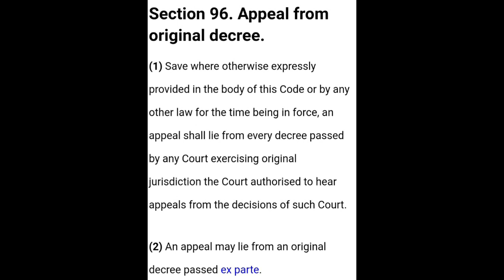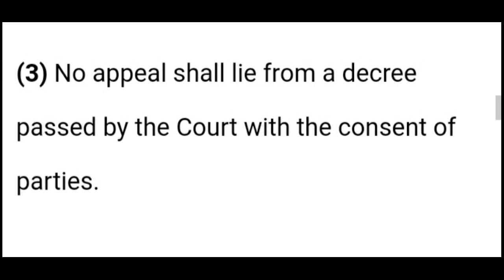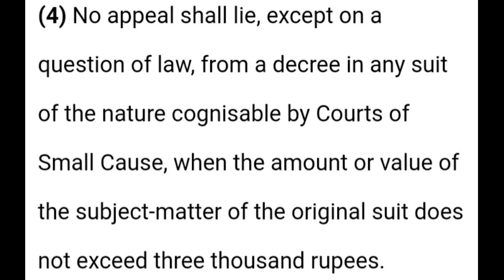Section 96 First Appeal | Code of Civil Procedure 1908| Complete lecture By Pervaiz Mahar